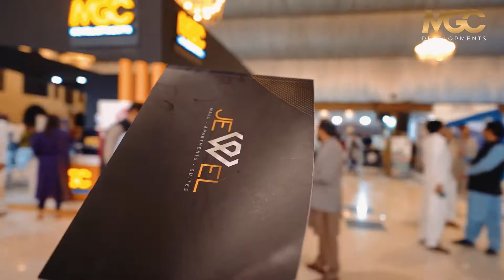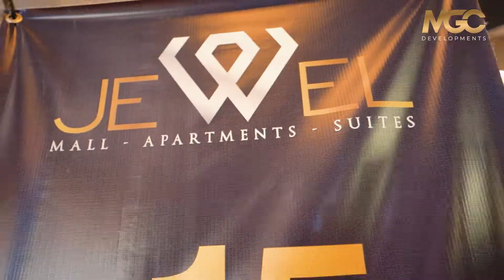𝐏𝐞𝐬𝐡𝐚𝐰𝐚𝐫 𝐈𝐧𝐭𝐞𝐫𝐧𝐚𝐭𝐢𝐨𝐧𝐚𝐥 𝐏𝐫𝐨𝐩𝐞𝐫𝐭𝐲 𝐄𝐱𝐩𝐨 2022 | 𝗠𝗚𝗖 𝗗𝗲𝘃𝗲𝗹𝗼𝗽𝗺𝗲𝗻𝘁𝘀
𝟯 𝗗𝗮𝘆 𝗛𝗶𝗴𝗵𝗹𝗶𝗴𝗵𝘁𝘀 𝗼𝗳 MGC Developments 𝗮𝘁 𝐏𝐞𝐬𝐡𝐚𝐰𝐚𝐫 𝐈𝐧𝐭𝐞𝐫𝐧𝐚𝐭𝐢𝐨𝐧𝐚𝐥 𝐏𝐫𝐨𝐩𝐞𝐫𝐭𝐲 𝐄𝐱𝐩𝐨.
With the grace of the Almighty, we had a houseful on all three days of the expo. We are thankful to the people of Peshawar for the overwhelming response they showed towards our projects and for relying on us with their investments. We are especially thankful to those who became a part of the MGC Family by investing in our projects.  It was our pleasure to serve you premier deals.